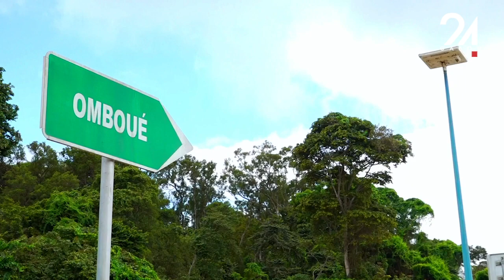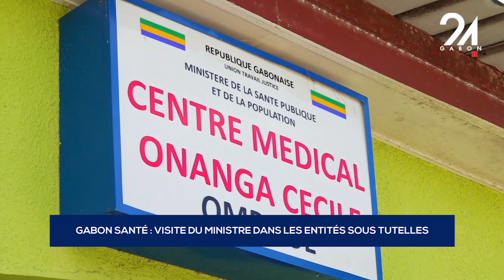GABON SANTÉ VISITE DU MINISTRE DANS LES ENTITÉS SOUS TUTELLES